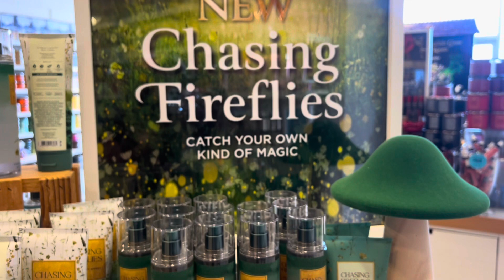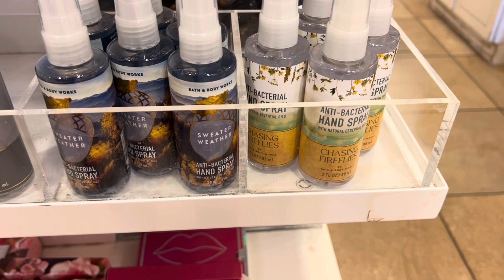BATH & BODY WORKS GOT THAR LIQUOR DECOR ! MY REVIEW ON THE CHASING FIREFLIES LINE + HAUL